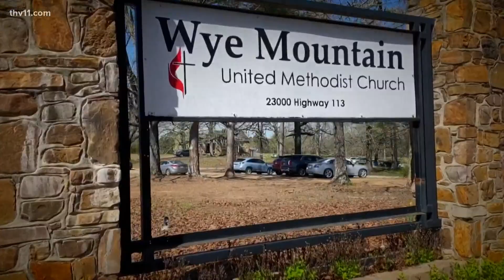Wye Mountain | Discover Arkansas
Ashley King is taking us to Wye Mountain, that has breathtaking and picture-worthy views, in this week's discover Arkansas.